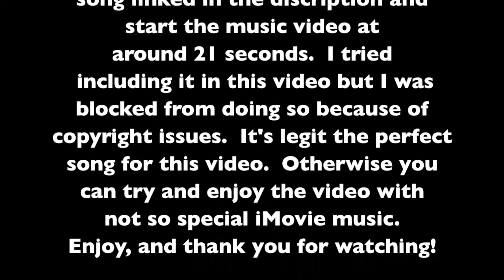Escaping the Winter in Vietnam!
Here's the link to the song I mention at the beginning of the video:

As you can see, I spent a week of my vacation days chilling on the beach in Vietnam while my friends and family in Korea and the U.S. were freezing their butts off.  It was great~  Check out my blog for more details about my trip!